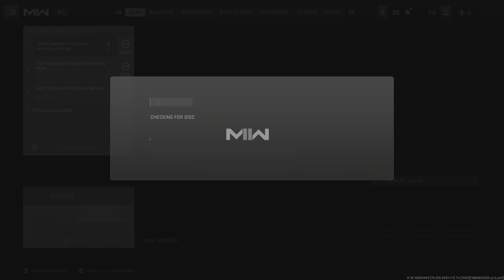Call of Duty: Modern Warfare IIHardcore FFA 29-16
Hardcore FFA 29-16